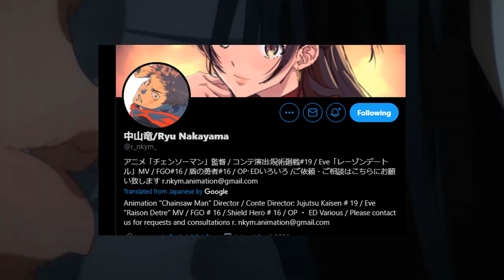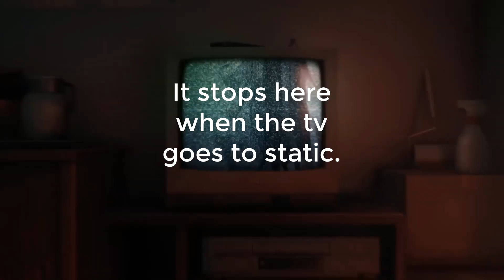Chainsaw Man Trailer Analysis - Everything you missed!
Mappa released the chainsaw man anime trailer yesterday so I thought Id do a breakdown so you can see anything you missed.
The Chainsaw man Trailer seems to be really heat and honestly its going to be a must watch whenever it drops. Hopefully it drops In Fall 2021 or Winter 2022 but its seeming a little unlikely.